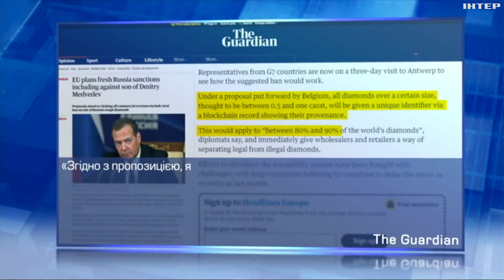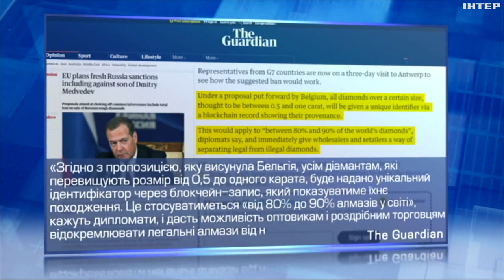Євросоюз узгодив нові санкції проти росії: хто потрапить у чорний список